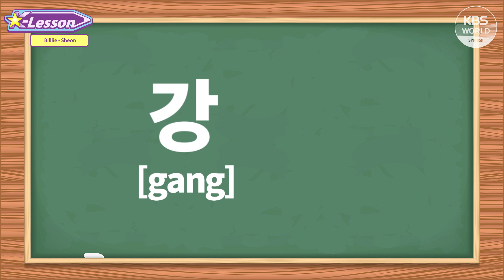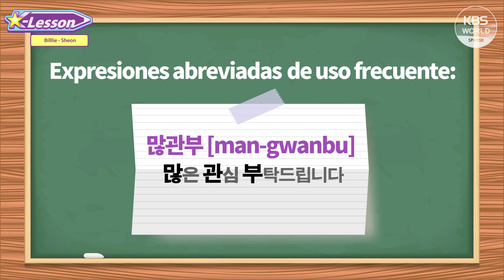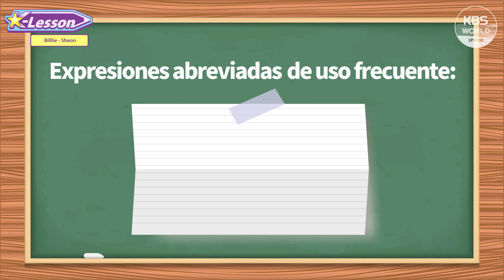Aprende coreano con SHEON de Billlie l 빌리의 션이 추천하는 한국어는?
Bienvenidos a K-Lesson en español. En cada vídeo aprenderemos una palabra coreana elegida por ídolos del K-POP!